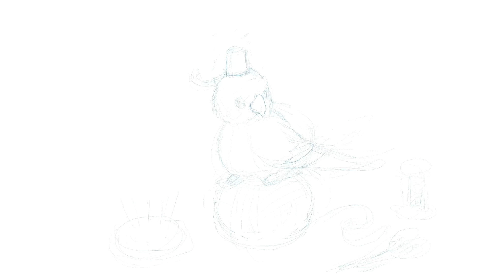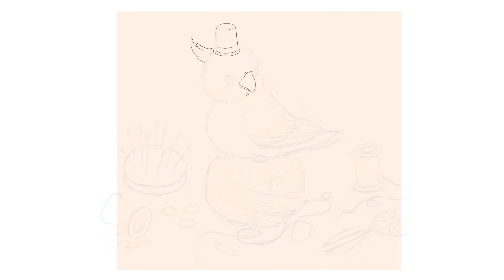Helmet - Inktober 2021 Day 15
Day 15 of Inktober is Helmet.
I love all birds and this little one has a thimble as his helmet. It belongs to him now.